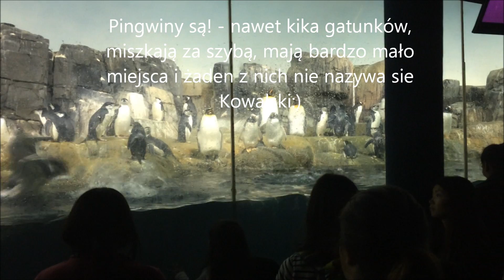ZOO w Central Parku prawdziwa opowieść.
Film obalający mit o Zoo z Central Parku w Nowym Jorku. Wyobrażenie o tym zoo powstało na podstawie wielu kreskówek mi. Madagaskar i Pingwiny. Niestety prawda jest bardzo przykra i bolesna gdyż to zoo jest małe, pełne turystów no i nie ma najważniejszych gatunków zwierzaków- pingwiny na szczęście są, lemur też ale zebra, żyrafa. Pociesze wszystkich fanów, że kreskówka Pingwiny nie do końca kłamie gdyż w Nowym Jorku jest pełno szczurów (które nic dziwnego, że są złymi charakterami -polecam filmy o szczurach w NY metrze na YouTube) i wiewiórek w Central Parku:) Miłego oglądania.